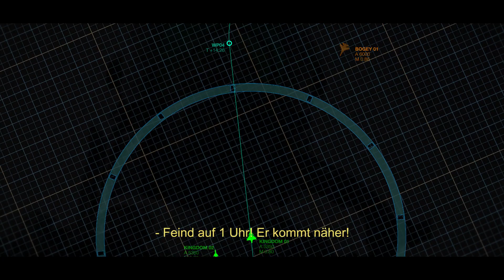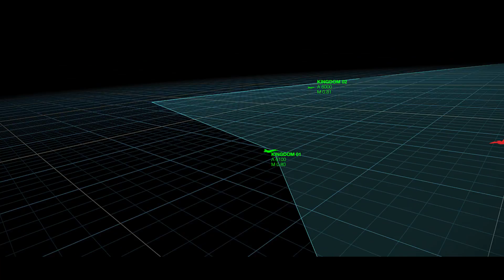Gripen NG -- eine neue Generation ist startklar. Sind Sie ...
Wir sind Gripen-Piloten. Wir bewegen etwas -- für die Nationen, die wir repräsentieren, und die Menschen, die wir beschützen.

Das fortschrittlichste Mehrzweckflugzeug der Welt wurde soeben zur nächsten Generation von Kampfflugzeugen. Unsere Sensoren, unsere Waffen und unsere Leistung sind herausragend. Und mit dem fortschrittlichsten taktischen Datenlink haben wir auch einen Informationsvorsprung.
Wir sind Gripen-Piloten und das ist unsere Geschichte.